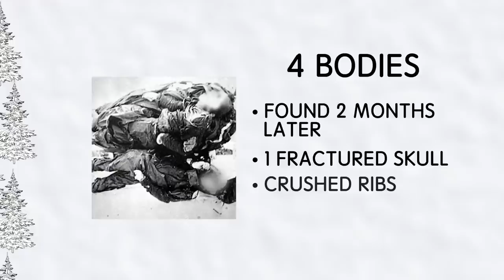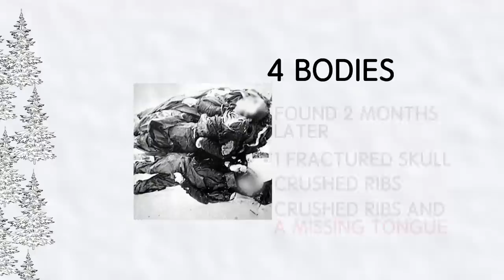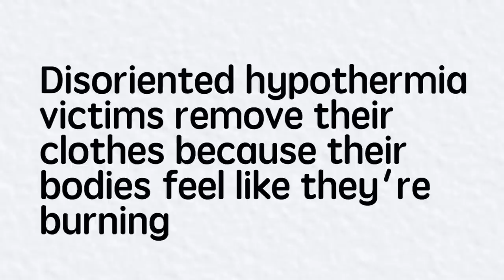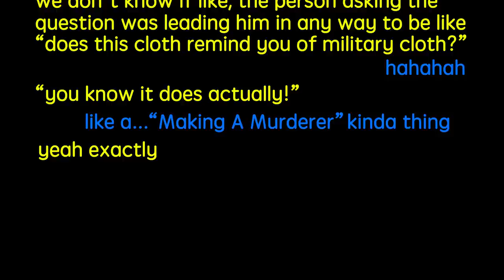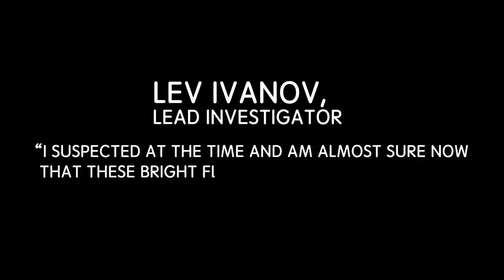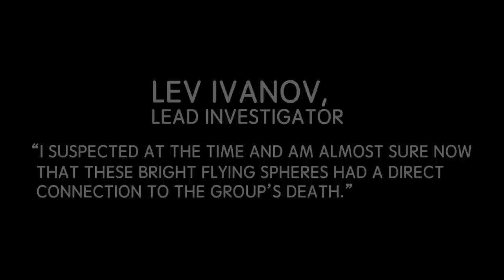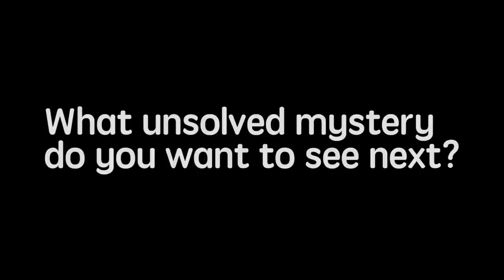The Strange Deaths Of The 9 Hikers Of Dyatlov Pass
Watch the new and 7th season of BuzzFeed Unsolved: True Crime! GET MORE BUZZFEED

An expedition gone horribly wrong or proof that we aren’t alone?

MUSIC
Desolate
Motive And Opportunity
Cheat The Gallows
Indulgence
Anxious
Nightshade
Expectation
Night Terrors